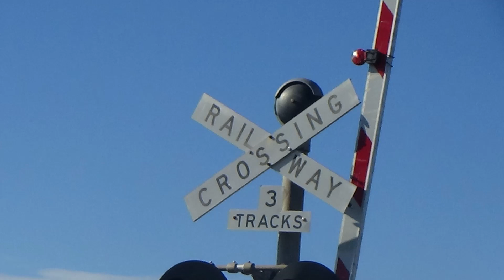Railway Crossing, Peak School Rd Little River VIC, Australia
This crossing has 2 Unmarked Bases, 2 Western Cullen Hayes Gate Mech’s And Gate Lights the side with the Westinghouse hybrid bell has the lights burnt out, Westinghouse LED Lights On Westinghouse Crossarms A Dead Westinghouse Hybrid Bell On One Side And the other side And A Safetran Type 3 Electronic Bell.

1st Train, V/Line Service To Southern Cross With VL?? And VL??
2nd Train, D735V PN Light Engine To Maroona With G539 And XR558

Accidents At This Crossing: 0